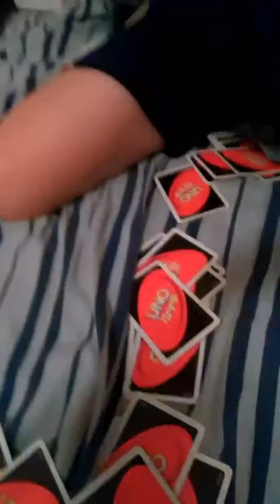This is dumb.